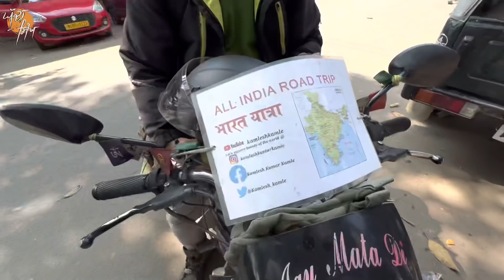ਡਾਓਕੀ ਦਰਿਆ ਦਾ ਅਸਲ ਨਜ਼ਾਰਾ। Dawki river Boating। Best place in Meghalaya । Day- 72 ।